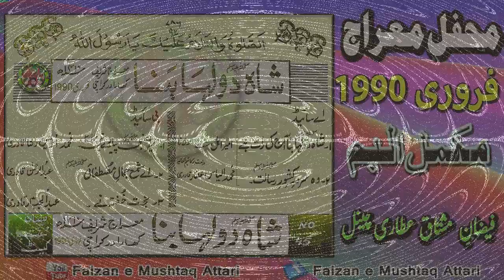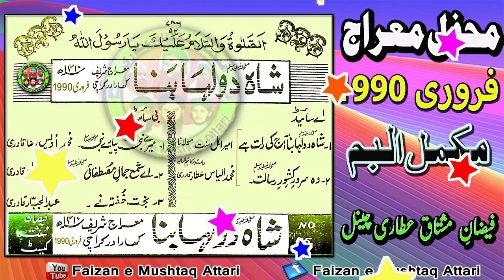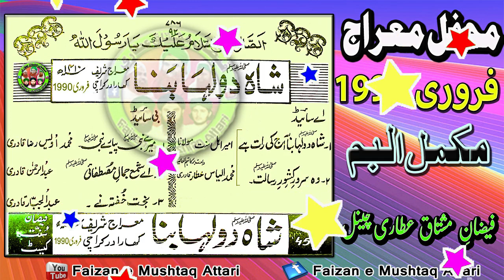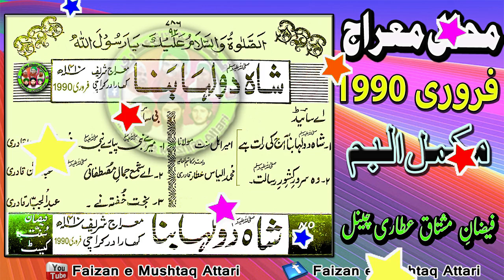SHAH ﷺ Dulha Bana - شاہ دولہا بنا - Mehfil e Mairaj Sharif 1410H (1990) Complete Album